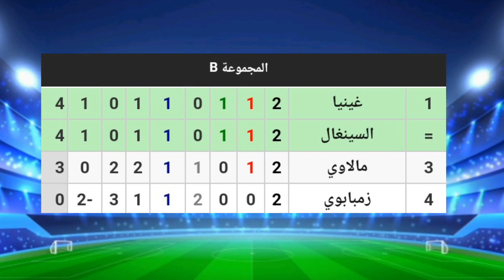مباراة غينيا وزمبابوي اليوم🔥مباراة غينيا ضد زمبابوي اليوم في كأس أمم أفريقيا 2022